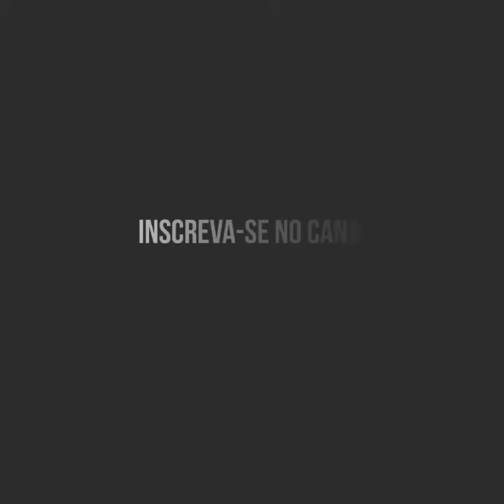CRAZIEST FITNESS GIRL | MUSCLE MADNESS - BICEPS & CHEST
➤Source @jess.nadine.c